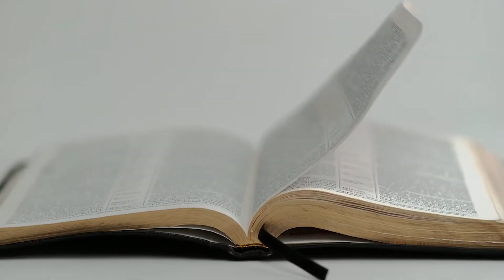Reach All Nations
Join us to ReachAllNations with God's audible Word. Your generous gifts provide the Gospel to the nations.

It's through people like you that the Great Commission can be completed. Together, we can eliminate Bible poverty all over the world.